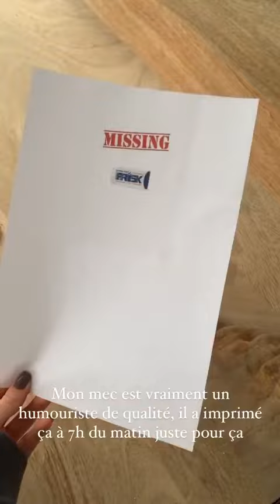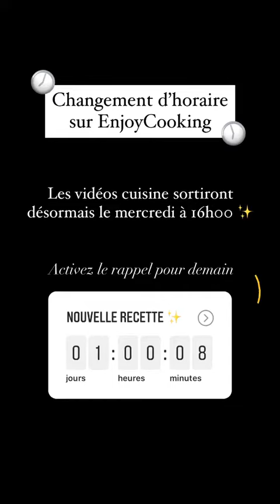ENJOYPHOENIX - 03 Novembre 2020